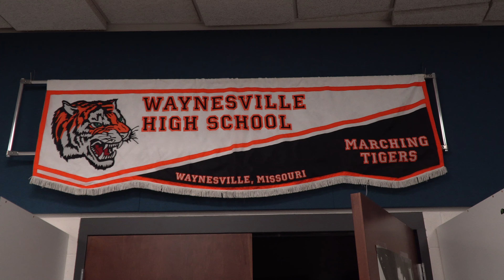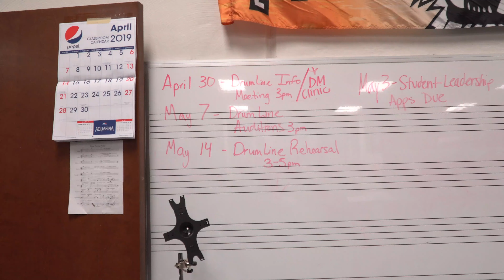Class Act: Waynesville High School Bands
Class Act Segment covering Waynesville High School Bands. TigerTV News S9 EP03